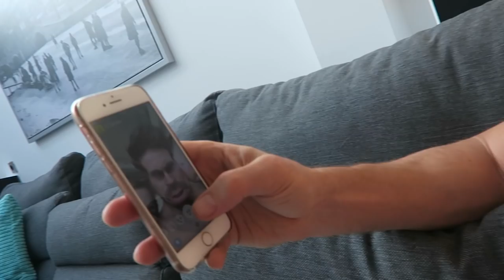Zwanger willen worden los laten? | Vlog #81 | diesnaloomans.nl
Waarom ik niet vind dat ik 'te veel bezig ben' met zwanger willen worden en waarom ik dit allemaal deel. En en en .. eindelijk ZON!